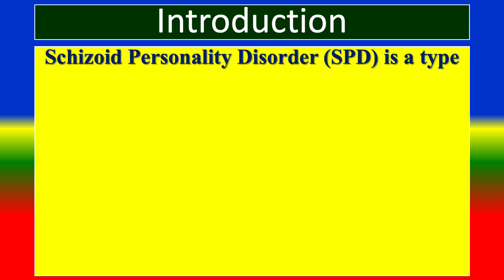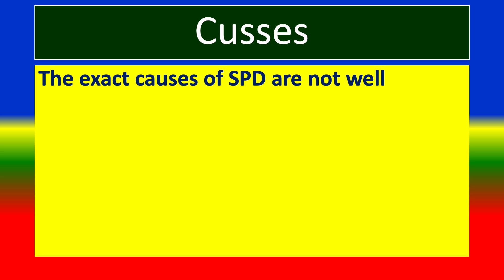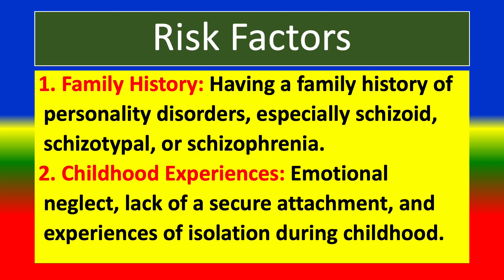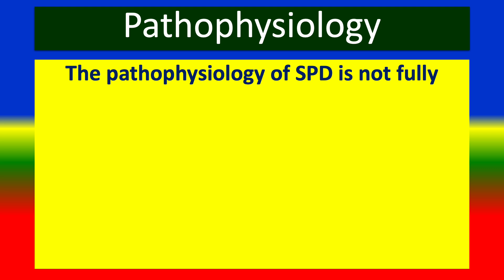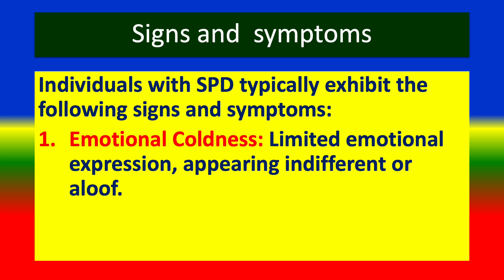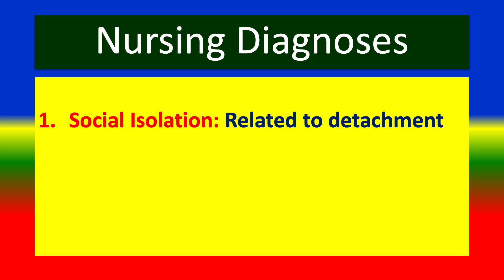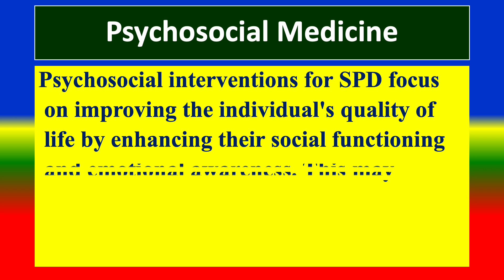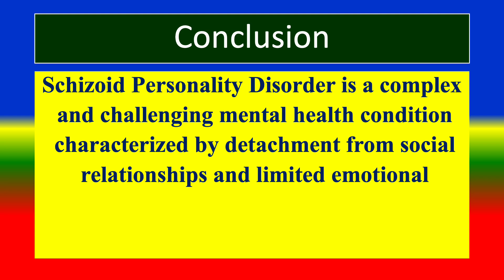SCHIZOID PERSONALITY DISORDER - Definition, types, causes, pathophysiology, symptoms, medicine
Introduction , 0:23
Definition , 1:23
types ,  2:25
causes , 3:11
risk factors , 4:48
complications , 5:44
pathophysiology , 7:00
 signs and  symptoms , 9:31
medical diagnoses,  11:08
nursing diagnosis  12:07
management  13:13
 treatment 13:12
psychosocial medicine , 14:50
prevention , 16:07
Conclusion 16:47
- Definition, types, causes, pathophysiology, signs & symptoms, medicine
TOPICS
PSYCHOLOGY